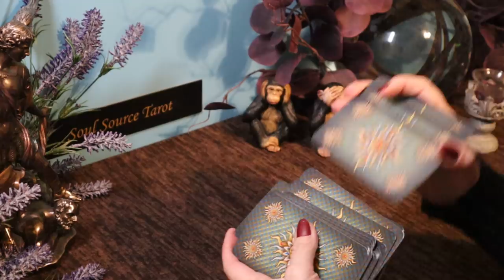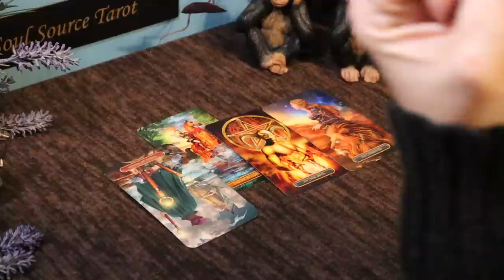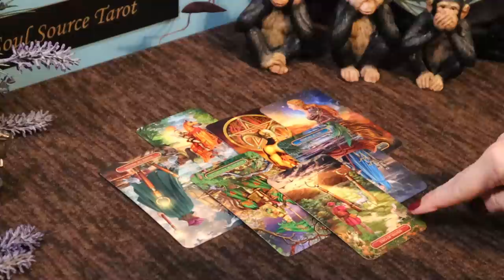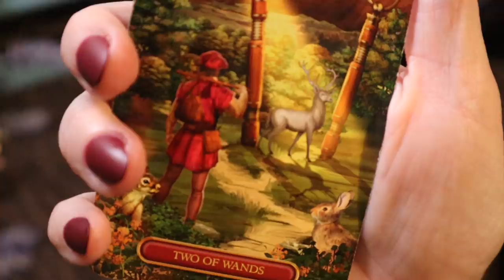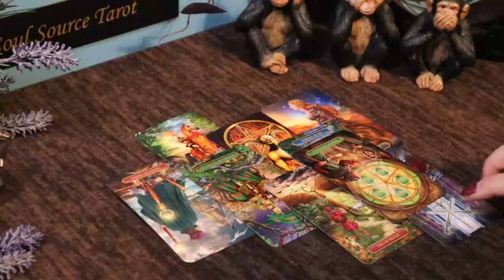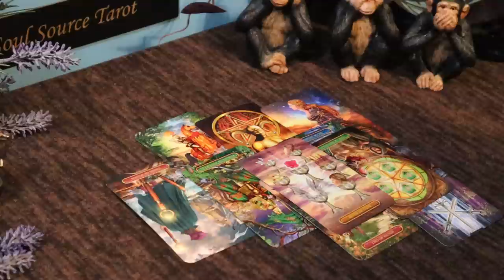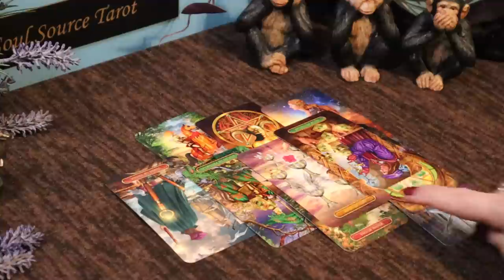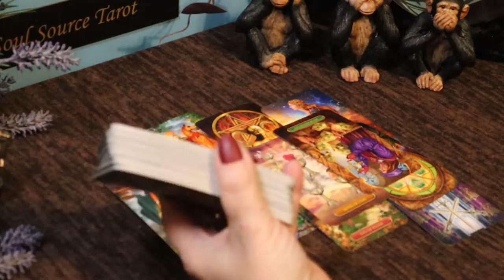The Daily Vibe ~ Spur of the Moment Decision ~ Daily Tarot Reading